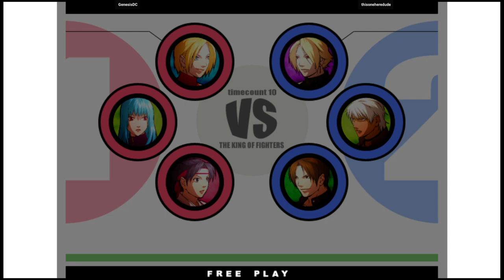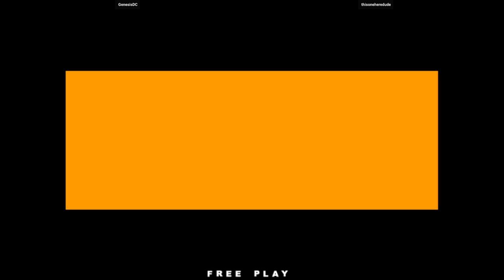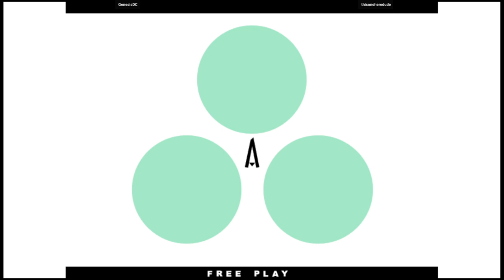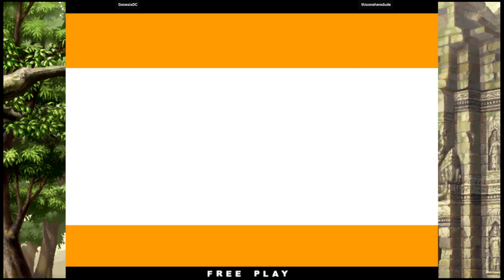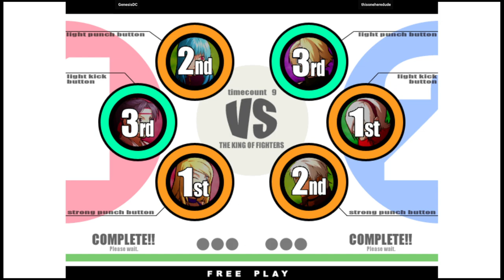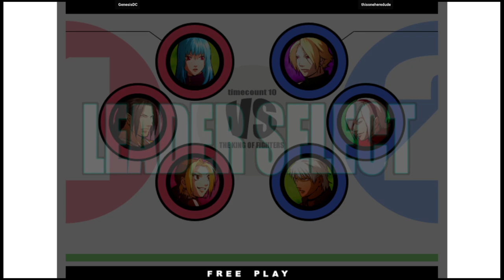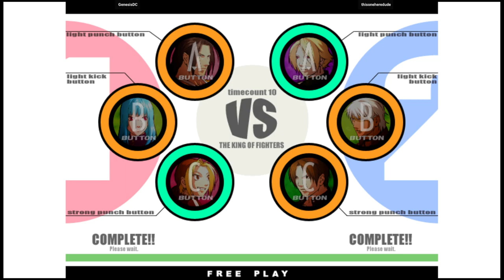KOF XI | GenesisDC VS thisoneheredude | 🇺🇸🇺🇸 Fightcade Flycast 12/10/2023 2